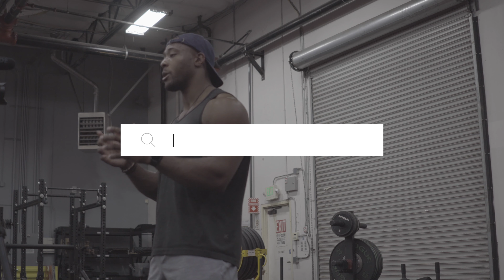Full Range of Motion for Brazilian Jiu Jitsu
In this video I talk about how utilizing movements with the FULL Range of Motion can be extremely beneficial for the positions that you'll find yourself in while doing BJJ. Examples of how to think about programming movements will full ROM and tempo are also included.

➢Code “YANG20” To Save 20% on all Vivo Barefoot Shoes

➢If you'd like to access "UNTAPPED" or "UNTAPPED NECK"  you can download the ATG Online Coaching app on the Apple and Android App Store.

➢When signing up for the APP Use ATG50 to get your first month of training for $24.75!